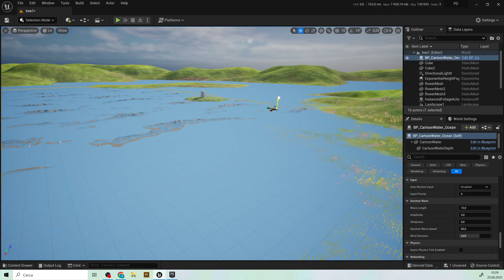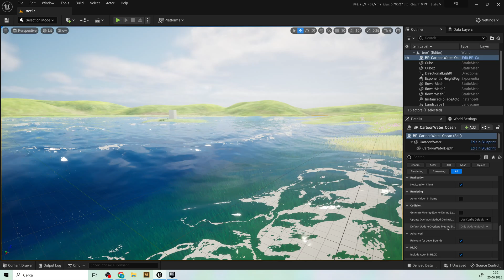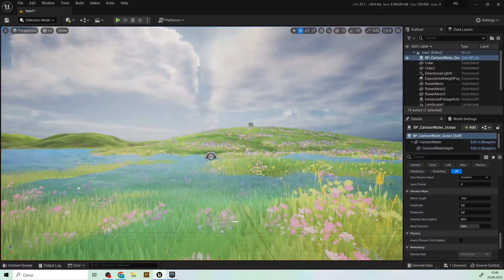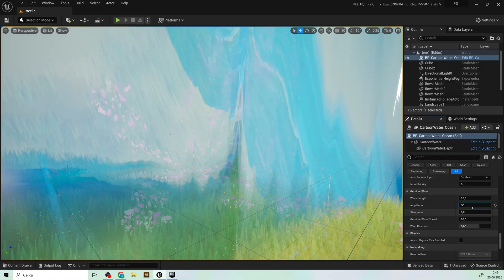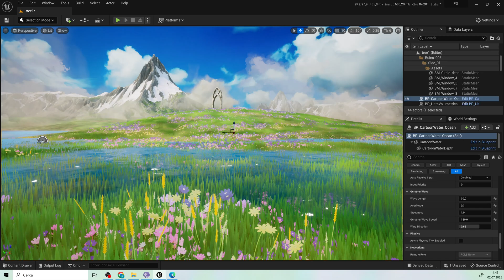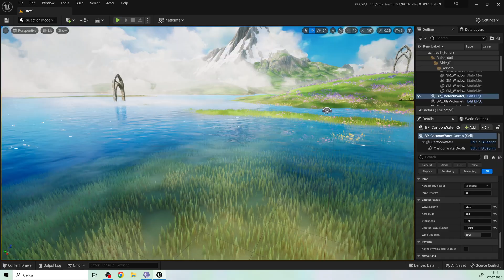How to implement Stylized Water in Unreal Engine 5 - Complete UE5 Tutorial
💧 Learn How to Make Beautiful Stylized Water in Unreal Engine 5!
In this UE5 tutorial, I’ll walk you through the complete process of implementing stylized water — including materials, shaders, mesh setup, and animation techniques. Whether you’re building a low-poly fantasy world, a toon-shaded environment, or a Ghibli-style island, this video will help you bring your water to life with personality and style.

This tutorial is beginner-friendly but also includes advanced material setup tips for artists and developers looking to level up their environment creation in UE5.

🧪 This stylized water works great for:

Toon or cartoon art styles

Hand-painted or cel-shaded games

Indie RPGs, action-adventure games, and stylized platformers

Artistic/experimental or fantasy-themed projects

⚙️ Tools & Features Used:

UE5 Material Graph

🗂️ Project Files & Resources (optional):

Link to stylized asset packs or marketplace items

📣 Have Questions or Want to Share Your Stylized Water?
Drop your work in the comments or ask for help—I’d love to see your creations and help out!